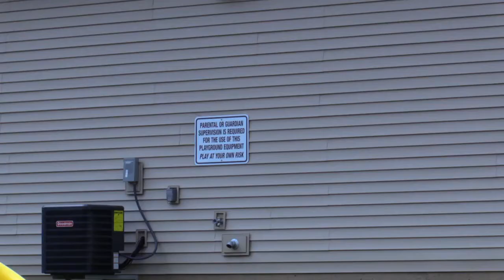Parish Update for May of 2021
Sunday mass at Saints Peter and Paul Catholic Church in Huntington Indiana.